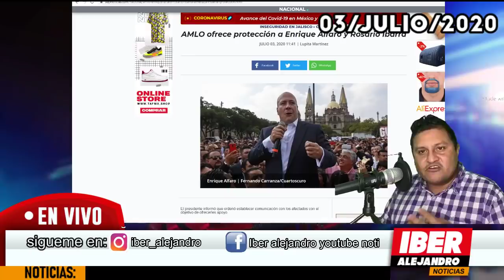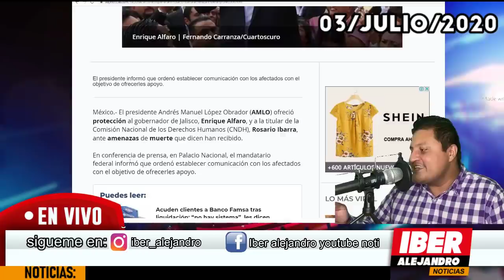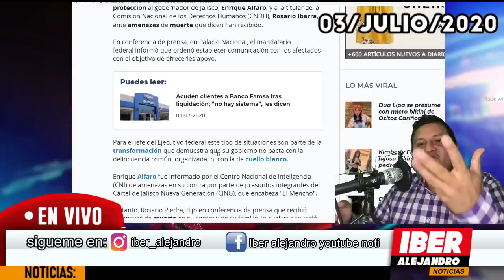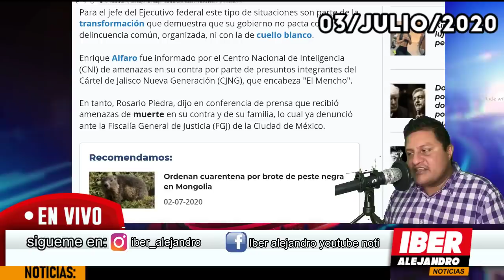ÚLTIMO MINUTO! ALFARO SE ARRODILLA ANTE AMLO, LE PIDE SEGURIDAD TRAS AMENAZAS DEL MENCHO, PERO...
enriquealfaro se arrodilla y llora ante el presidente tras las amenazas del cjng , amlo accedio a darle proteccion pero...